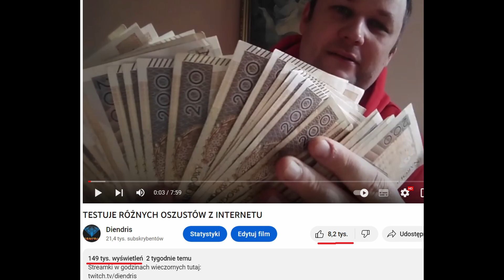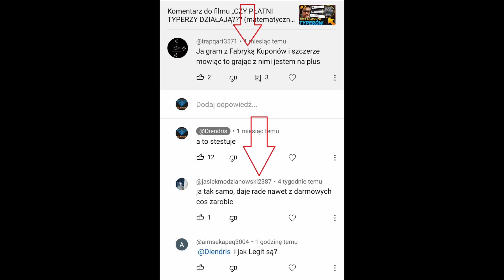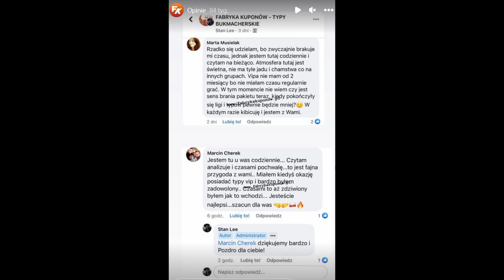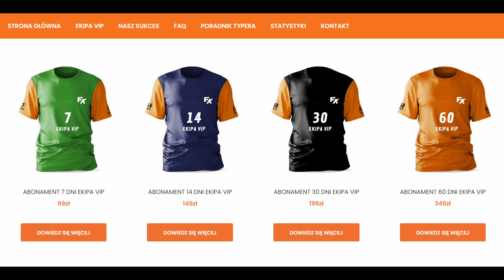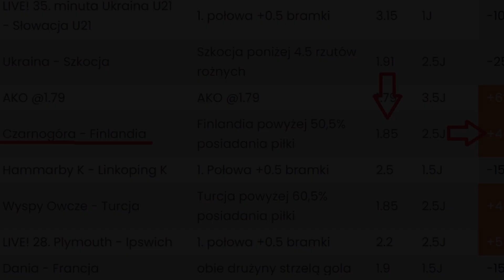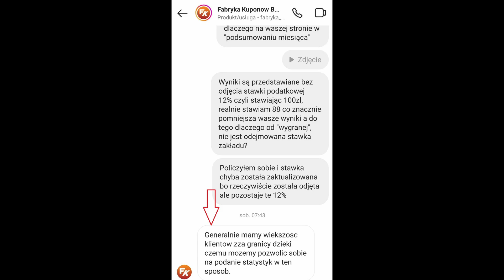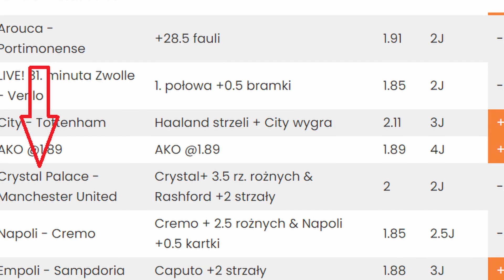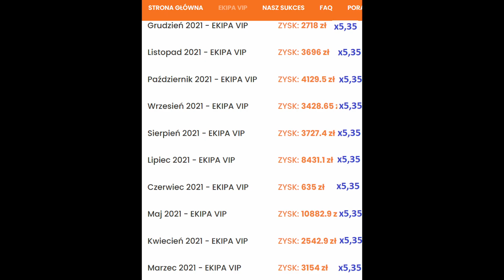TYPER Z PRZYSZŁOŚCI??? (FABRYKA KUPONÓW)